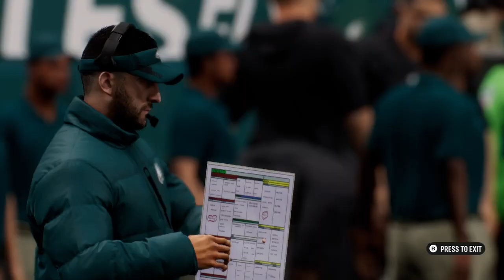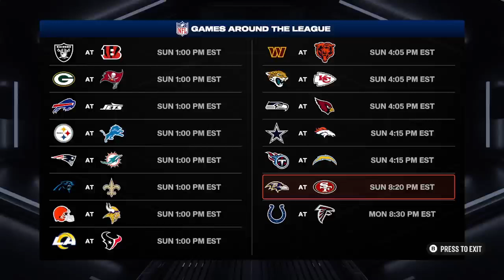madden 25 franchise mode philadelphia eagles week 17